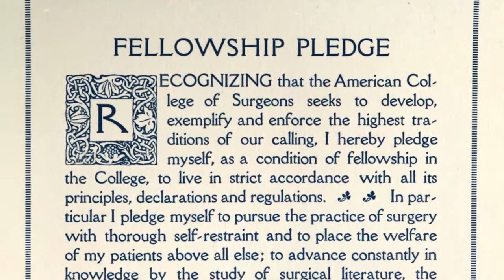ACS Presidential Theme 2016: Do What's Right for the Patient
In the 2016 ACS Presidential theme video, “Do What’s Right for the Patient,” our 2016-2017 ACS President Courtney M. Townsend, MD, FACS, looks at the timeless commitment of providing quality care for patients and how Fellows of the American College of Surgeons must set the standards to make patient care better. His message is clear: “Do the right thing for others.”